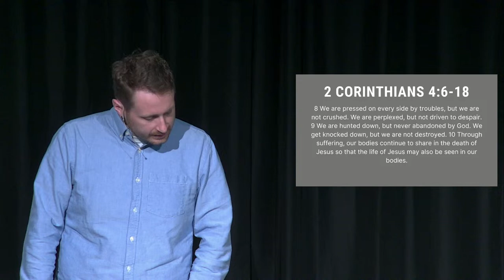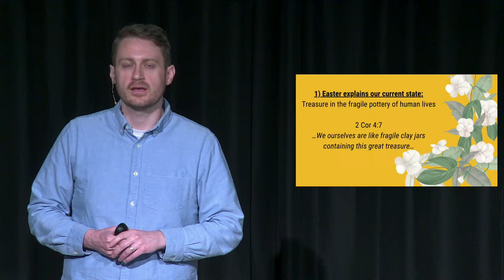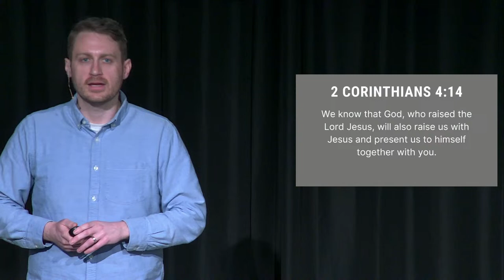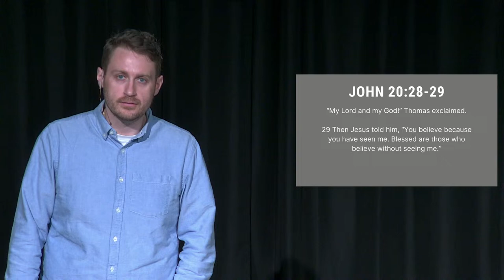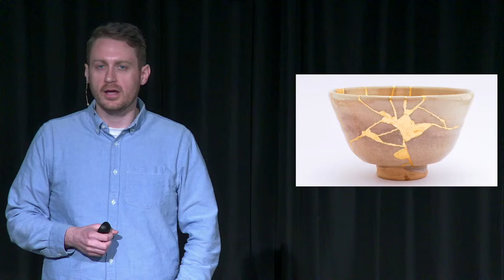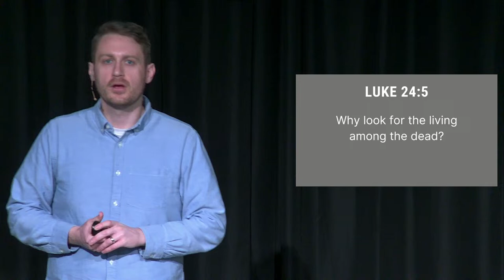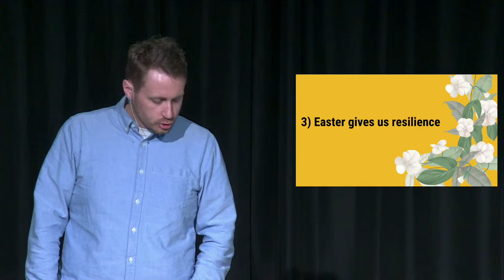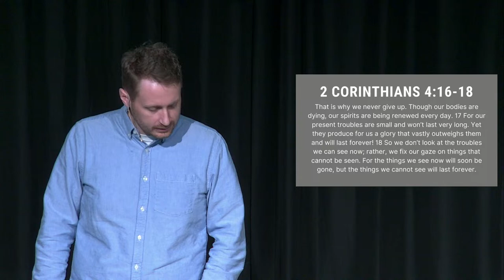Ordinary Faith | Why Easter Is Extraordinary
Easter weekend is sacred because it’s the interruption of what’s ordinary: death. There is perhaps nothing that is as ordinary as death because it’s something all people do, no matter who they are. Except for one man, Jesus. By definition, the resurrection is extraordinary, and disciples of Jesus are people who come into an encounter with the extraordinary, risen Jesus. Yet, as we’ve been talking about recently as a church, we also are ordinary, and ordinary is good. What is the relationship between the ordinary faith Christians often have and extraordinary treasure we have within us? In this Easter message, Pastor Joel walks through it all.

Resurrection City Church is a newer church plant in the Hamline-Midway neighborhood of Saint Paul, Minnesota. We want to see people, our city, and the world made new in Jesus!

New here? Fill out our Connection Card For every Connection Card that is filled out, we donate $5 to a local non-profit organization in our city.